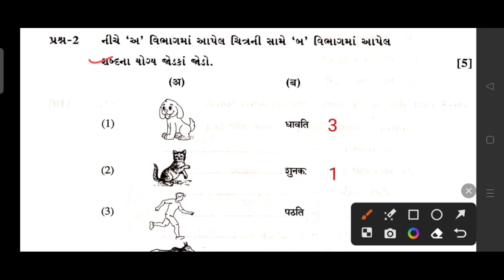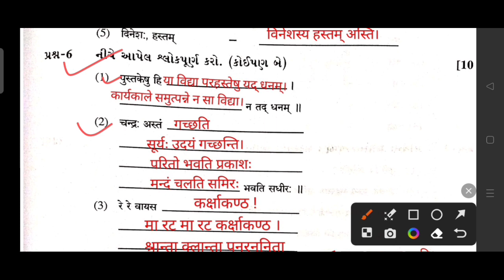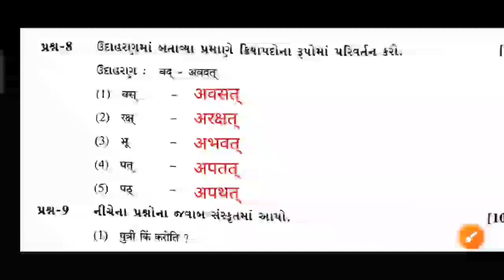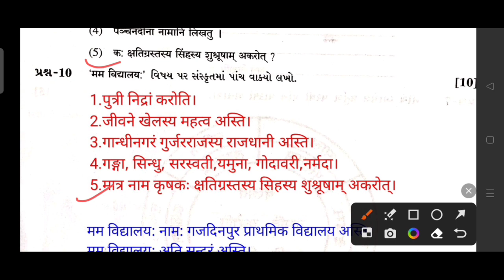ધો-8 સંસ્કૃત દ્વિતીય સત્રાંત પરીક્ષા પેપર સોલ્યુશન 2023 | STD-8 Sanskrit Varshik Exam Paper 2023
ધો-78 સંસ્કૃત દ્વિતીય સત્રાંત પરીક્ષા પેપર સોલ્યુશન 2023 | STD-8 Sanskrit Varshik Exam Paper 2023 ||
STD 8 Sanskrit Varshik Exam Paper Solution ||
ધો 8 દ્વિતીય સત્રાંત પરીક્ષા સંસ્કૃત પેપર સોલ્યુશન 2023| Std 8 Sanskrit second Exam Paper Solution 2023| 20/04/2023

નમસ્કાર વિદ્યાર્થીમિત્રો આ વીડિયોની અંદર તમને ધોરણ 8 દ્વિતીય સત્રાંત માં લેવાયેલ સંસ્કૃત વિષયના પેપરનું સંપૂર્ણ સોલ્યુશન આપેલું છે સંપૂર્ણ સોલ્યુશન જોવા માટે વિદ્યાર્થી મિત્રો વિડિયો છે પૂરેપૂરો જુઓ અન્ય વિષયના પેપર સોલ્યુશન જોવા માટે આજે જ Helsi એજ્યુકેશન youtube ચેનલ ને સબ્સ્ક્રાઇબ કરો જેથી તમને તમામ વિષયના પેપર સોલ્યુશન મળતા રહે વિડિયો પસંદ આવ્યો હોય તો વીડિયોને લાઈક કરો શેર કરો અને ચેનલમાં નવા હોવ તો આજે ચેનલને સબ્સ્ક્રાઇબ કરો.

dhoran_8_sankrit_paper solution 2023
STD 8 paper solution varshik exam

🌟 દ્વિતિય સત્રાંત પરીક્ષા પેપર સોલ્યુશન 2023 🌟

💻ધો 3થી5 વાર્ષિક પરીક્ષા પેપર સોલ્યુશન 2023💻

ધો-4 દ્વિતીય સંત્રાંત પરીક્ષા ગણિત પેપર સોલ્યુશન ૨૩

ધો-5 દ્વિતીય સંત્રાંત પરીક્ષા ગણિત પેપર સોલ્યુશન ૨૩

ધો-4 દ્વિતીય સંત્રાંત પરીક્ષા ગુજરાતી પેપર સોલ્યુશન ૨૩

ધો-5 દ્વિતીય સંત્રાંત પરીક્ષા ગુજરાતી પેપર સોલ્યુશન ૨૩

ધો-5 દ્વિતીય સંત્રાંત પરીક્ષા પયૉવરણ પેપર સોલ્યુશન ૨૩

ધો-4 દ્વિતીય સંત્રાંત પરીક્ષા પયૉવરણ પેપર સોલ્યુશન ૨૩

ધો-3 દ્વિતીય સંત્રાંત પરીક્ષા પયૉવરણ પેપર સોલ્યુશન ૨૩

ધો-5 દ્વિતીય સંત્રાંત પરીક્ષા હિન્દી પેપર સોલ્યુશન ૨૩

ધો-4 દ્વિતીય સંત્રાંત પરીક્ષા હિન્દી પેપર સોલ્યુશન ૨૩

ધો-5 દ્વિતીય સંત્રાંત પરીક્ષા અંગ્રેજી પેપર સોલ્યુશન ૨૩

ધો-4 દ્વિતીય સંત્રાંત પરીક્ષા અંગ્રેજી પેપર સોલ્યુશન ૨૩

ધોરણ ૩ થી ૮ ના પરીક્ષાના પેપર સોલ્યુશન મેળવવા મટે આજે જ 💻💻💻🖱️🖨️🖲️Helsi Education💻💻 YouTube 💻💻ચેનલને સબક્રાઈબ કરો...👍👍